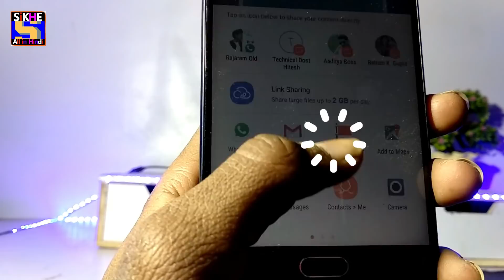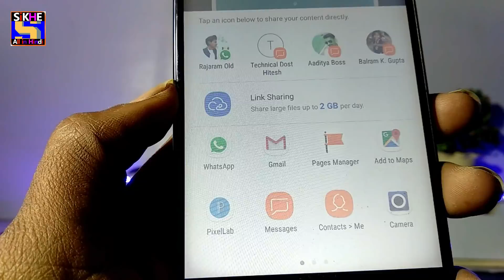New TRICK for Any Android User's 2018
Hello Guys,
Is video me main Android ki new trick btayi hai jo ki ekdam Secret Trick hai aap google assistant Ki help se Screen shot le sakte hain agar aapka power button kharab ho chuka hain.

Video Topic:
1. Power button not working android
2. How to take screenshots on samsung without power button
3. How to take screen shot with google assistant
4. New TRICK for Any Android User's 2018
5. How to take screenshots on Android without power button.